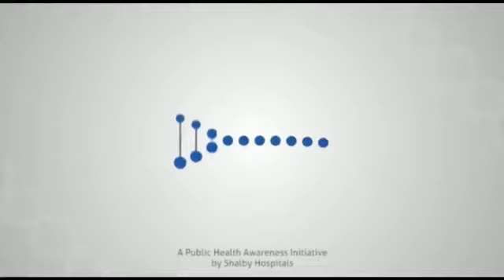वृद्धावस्था अभिशाप है या आशीर्वाद? जानिए बुढ़ापे की समस्या और उसका उपाय | शैल्बी हॉस्पिटल्स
बूढ़े होने के बारे में चिंता मत करो, पुरानी सोच के बारे में चिंता करो। डॉ। भरत गज्जर, ओ.पी.डी. डायरेक्टर, शैल्बी हॉस्पिटल्स, बुढ़ापे की समस्या के बारे में बात करते है। उनका कई वर्षों का अनुभव और ज्ञान इस बातचित में झलकता है। वह सलाह देते हैं कि बुढ़ापे में कैसे फिट रहें और समय का आनंद लें।

शैल्बी के लिए मरीजों का स्वास्थ्य और सुरक्षा हमेशा सबसे पहले आता है। शैल्बी हॉस्पिटल के बारे में ज्यादा जानकारी हेतु विजिट करे